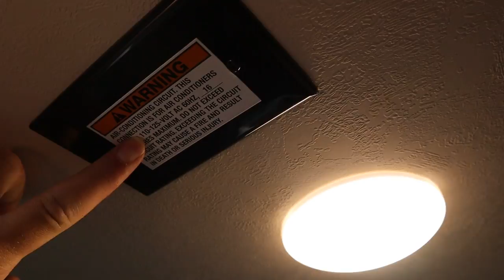Adding A Second Air Conditioner To Your RV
Have you ever wondered what it takes to add a second AC unit to your RV? We add a second Coleman AC to this travel trailer.

Hillbilly RV Amazon Store